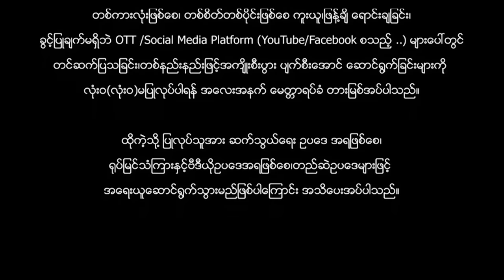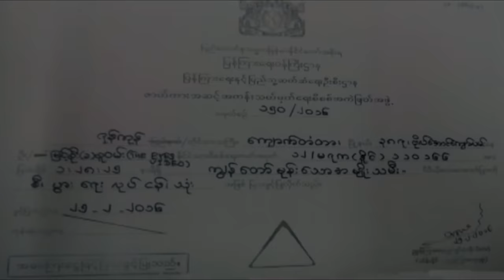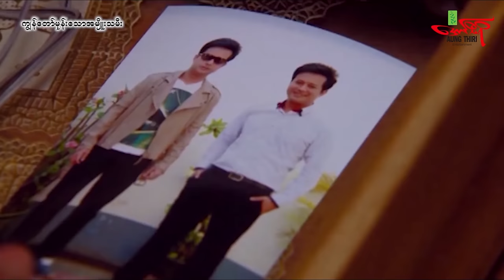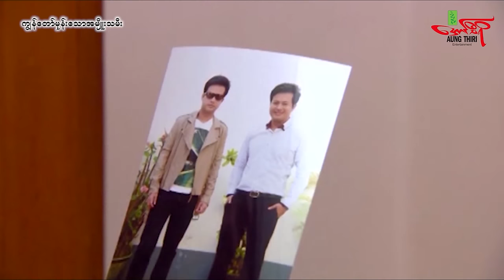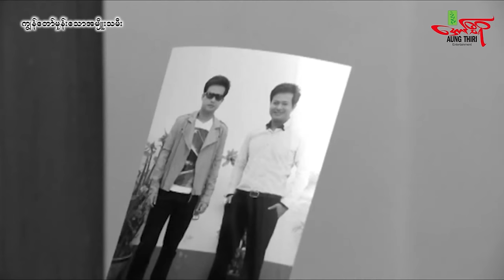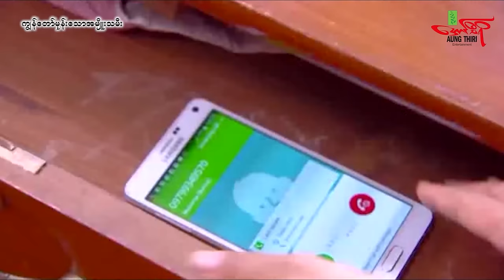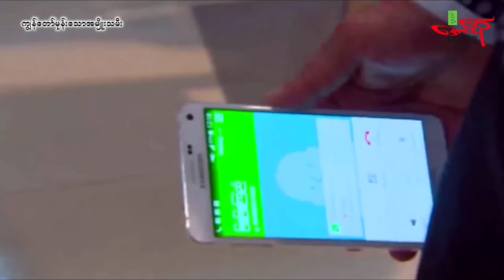ကျွန်တော်မုန်းသောအမျိုးသမီး - ပြေတီဦး မိုးဟေကို ၊ မြန်မာဇာတ်ကား